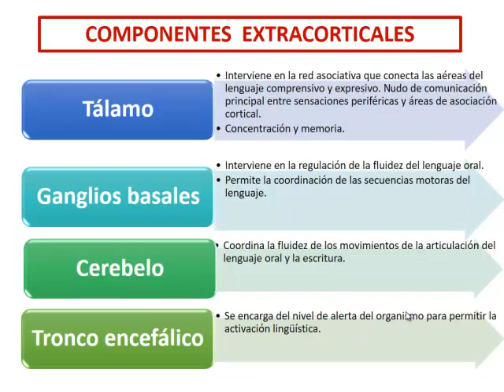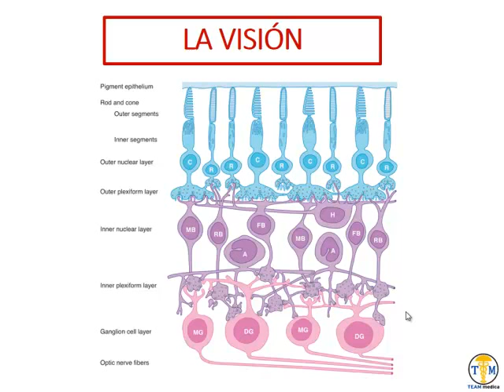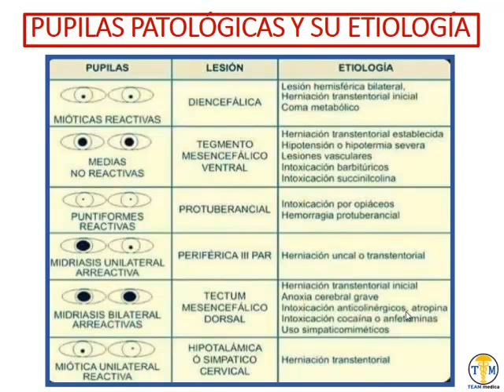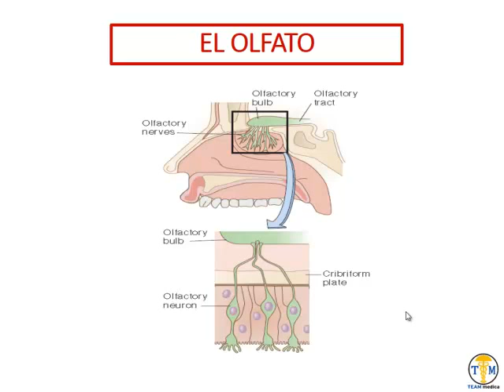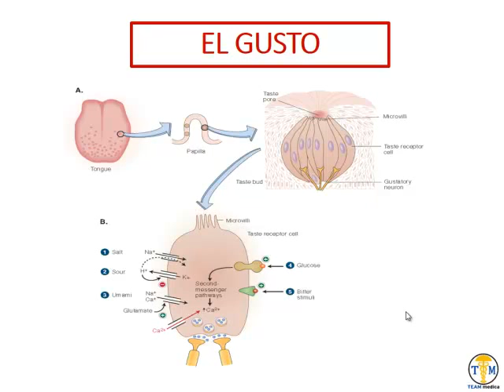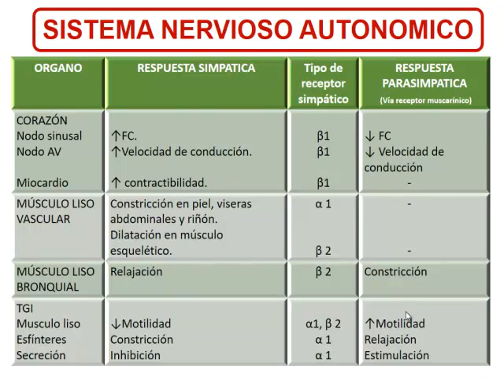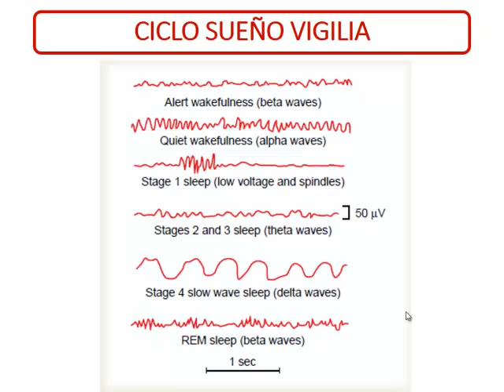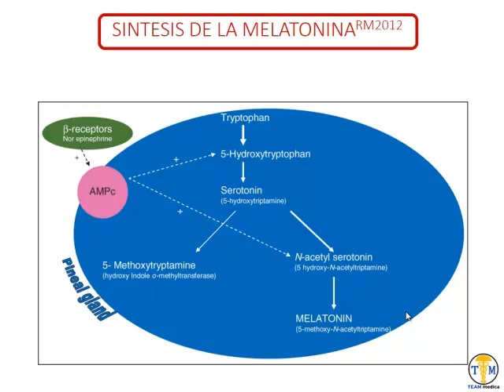Neurología - 4 Componentes Extracorticales